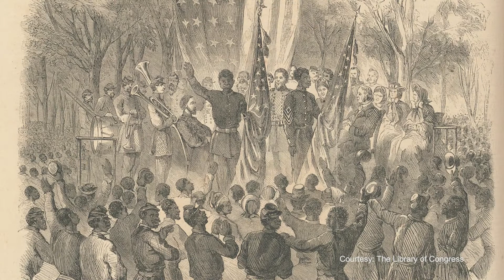Agenda: Edina - Juneteenth - Early January 2022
This year, there’s another holiday on Edina calendars. The City of Edina has officially recognized Juneteenth as a holiday.